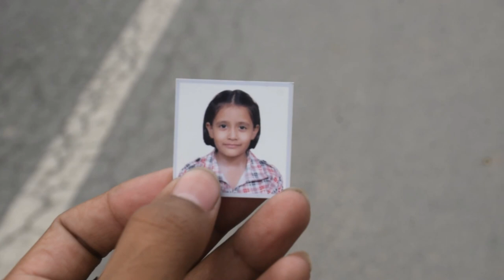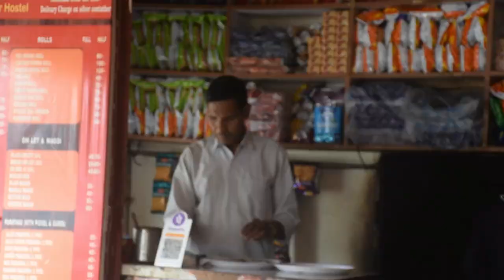sharda university | vlog#1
NAMASTE, hi, bye